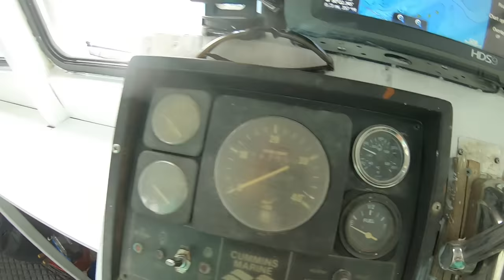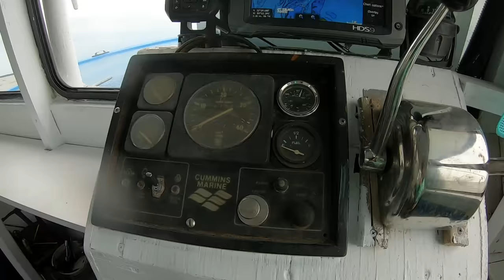Offshore Shrimp Trawling... Everything Went Wrong!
Come along with us shrimp trawling off the coast of SC.

*Amazon Wish List

Salty Reflections sells seashells by the seashore
Amazon Storefront

Salty Reflections
Barnwell, SC 29812

With a special thank you to John & Dawn Hrdlick, Laurie Large, Glenda Roberts, Gracie Hood, Michelle Day & Dorris Roberts.

MacSports Wagon Double Decker
Hero 7 Black Small Bundle

GP Dual Battery Charger + Battery
Rechargeable Battery
50in1 GP Acc Kit
GP Floating Grip
GP 3-Way Grip Arm Tripod
SanDisk 128GB Ext MicroSD
GP Tripod Mount
Costa M Sunglasses W
Zinc Sunscreen
SPF 50 Sunscreen
Two Ring Wire Crab Net
Two-Ring Crab Net
5 Ft Crab Net
Blue Crab Pot Trap
2-Pc Buoy
Crab Trap line
Pot Zinc Anode
Hog Rings
Crab Snare
Crab Tong
Crab Grabber
Steamer Set
4 Pc Steamer Pots
Shrimp/Crab Boil 1 gal
Seafood Tool Sets 14Pc
Double Decker Wagon
Clarks Flip Flop

Learn how, when and where to look for seashells & train your eyes how to find/spot/discover sea shells/shark teeth/fossils in the sand along tide wrack lines. Common beach treasures found beachcombing, sea shelling & exploring along the Lowcountry Ace Basin Beaufort, South Carolina coastline include whelk (knobbed/knobby, channeled, kiener, pear), lettered olive (SC state shell), shark eye moon snails, angel wing shells, clams (Quahog, Venus, jackknife, razor, imperial), blue mussels, lucines, murex (giant eastern, lace, apple), sea urchin, sand dollars, seastar/starfish, tulip (banded & true) auger, baby's ear, coral frags, jingle, slipper, drill, periwinkle, egg casings, horseshoe crab shells, sea sponges & seawhips.  Our favorite rare beach finds include Indian artifacts, vertebrae, giant tun shell, mermaid purse, fossil shells & antique bottles! Along our virtual beach walks, we encounter living sea creatures, including hermit crabs in the tide pools.  We have a huge seashell collection.

Crabbing tips & tricks: how to/what to use to bait & catch blue crab with crab pots/traps or baskets; how to measure blue crab/stone crab claws; how to clean/cook crabs; how to determine sex/maturity of blue crabs; regulations & requirements for crabbing in SC.

Inshore & offshore/deep sea fishing adventures: learn how to fish Carolina rigs using mud minnows, shrimp, squid or fiddler crabs catching spottail bass (bull redfish/red drum), spotted sea trout, sheepshead, flounder (gigging too), triggerfish, snapper, grouper, mackeral, bluefish, black drum, black sea bass, whiting, cobia, shark & more!

Shrimp trawling: how to shrimp dragging a 25 ft trawl net with our small 17 ft boat; checking our nets; showing/sorting our catch; throwing back bycatch (squid, bait fish, skates/rays). Watch as dolphin & shorebirds (gulls, terns, pelicans) follow shrimp boats to catch a meal.

Thank you for joining along for the virtual adventure!